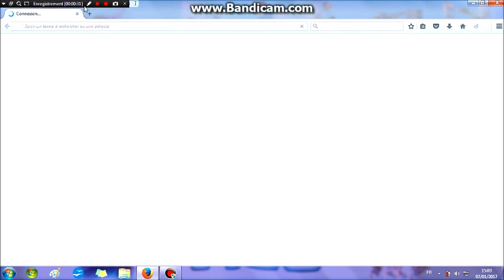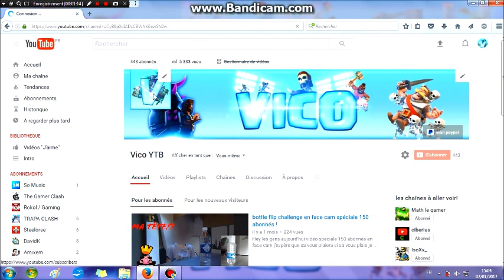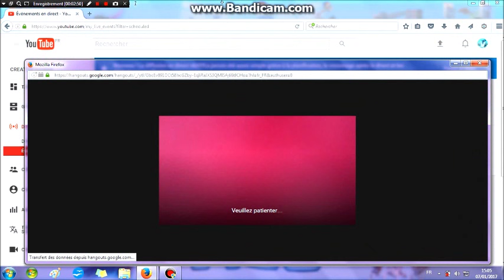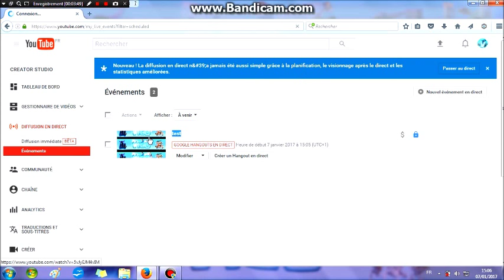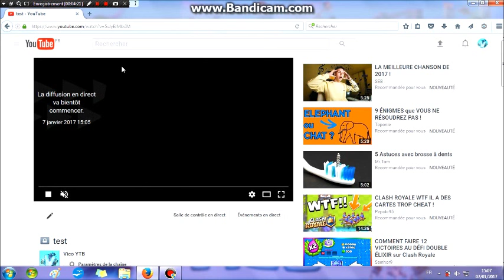Comment faire un live youtube sur PC (sans logiciels )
Hey aujourd’hui nouvelle vidéo j'èspère surtout quelle vous plais et que grâce à se tuto vous faites de bons lives!

partage

Mon snapchat : vicoYTB
Mon twitter : vico_YTB